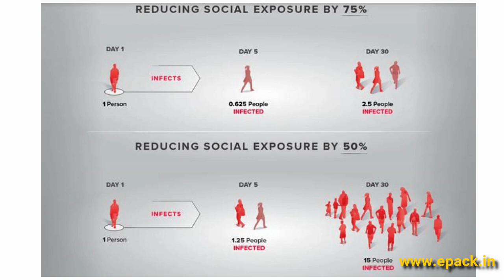How to reduce the risk of corona virus at your site or factory?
Are You Planning to Restart Your Business After Lockdown??
Follow the given tips in the video which will save you from corona spread risk by 75%.